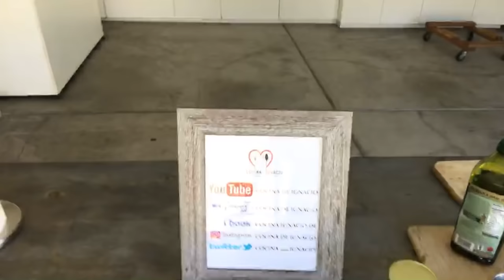SALSA MACHA “la más Macha de todas” 🔴EN VIVO || Cocina de Ignacio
Aquí les dejo más salsas.

💌Correo postal:
Ignacio López

Tienda en EBay